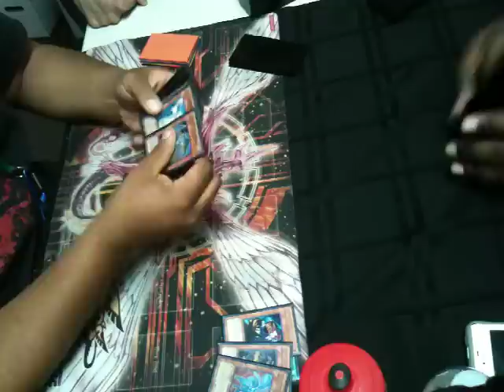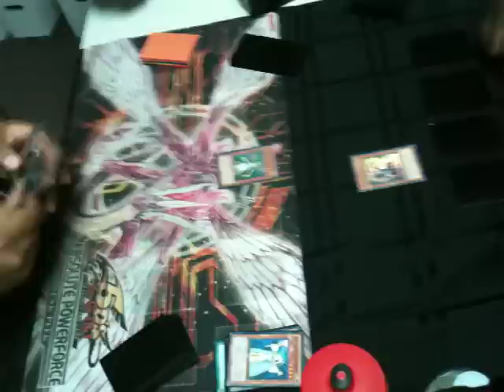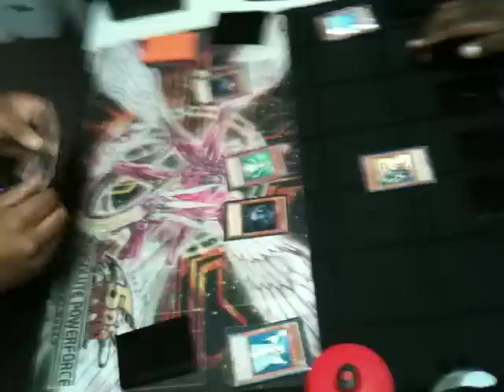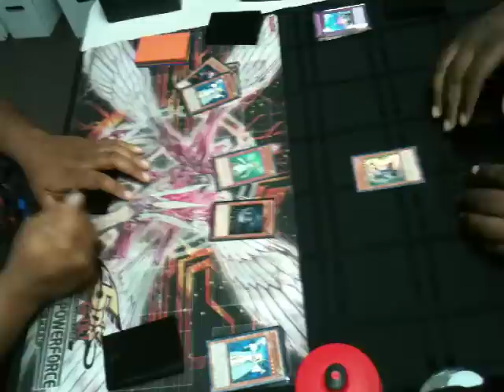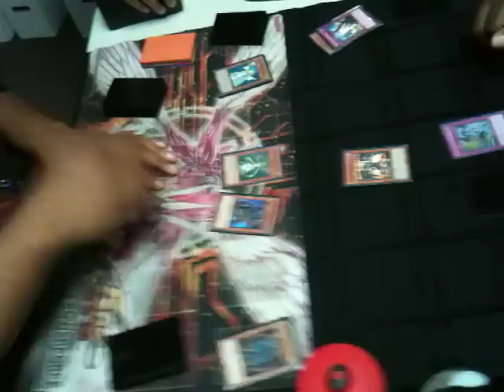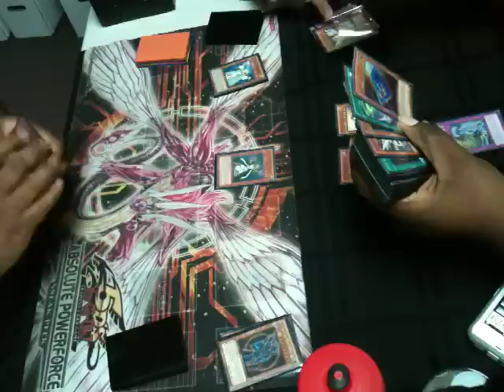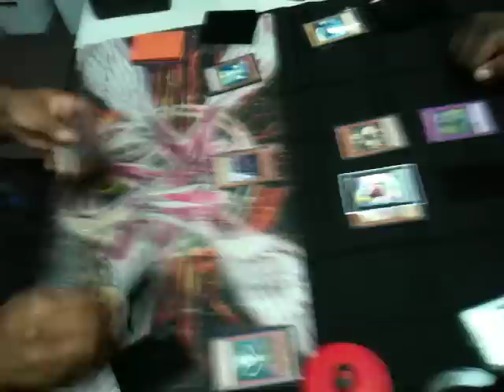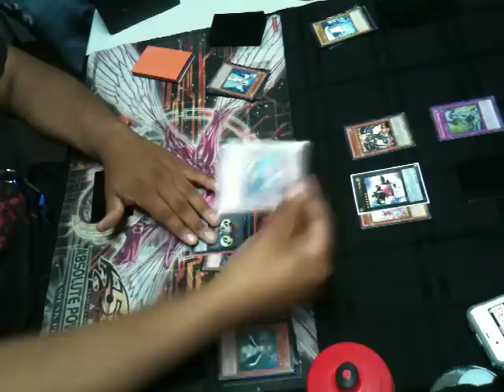Yugioh Chaos Dragon vs. Ninja Hieratic G2 5/27/12.mov